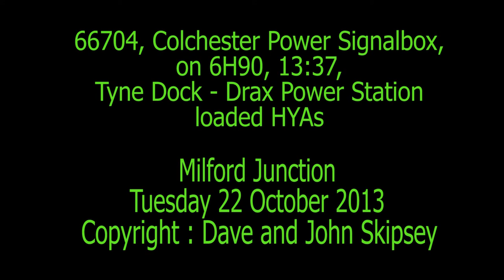66704 on 6H90, 13:37, Tyne Dock - Drax Power Station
66704, Colchester Power Signalbox,  on 6H90, 13:37, Tyne Dock - Drax Power Station
Apologies for poor sound quality